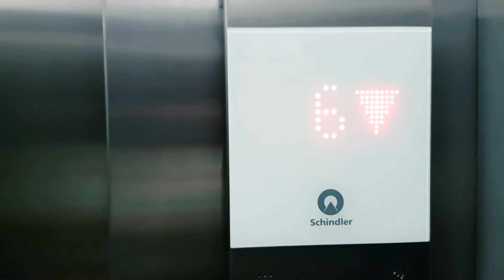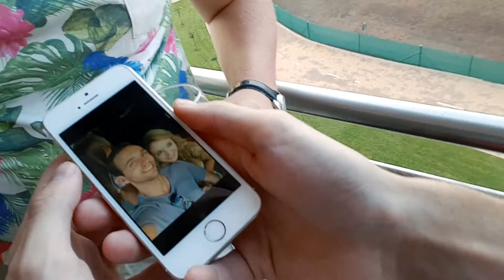It's a house warming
Ryan moved to a new place, had a house warming and invited some friends. We had a good time. That is all.